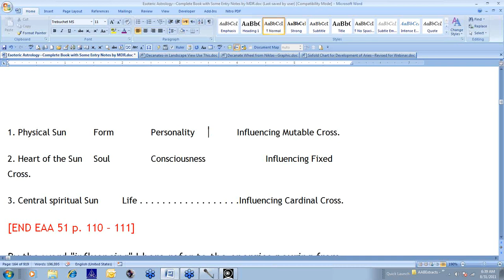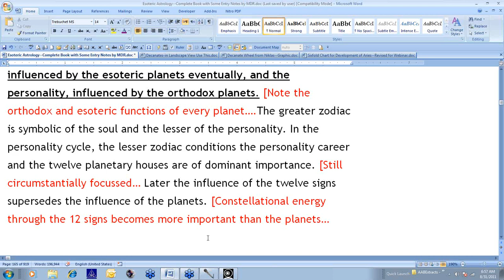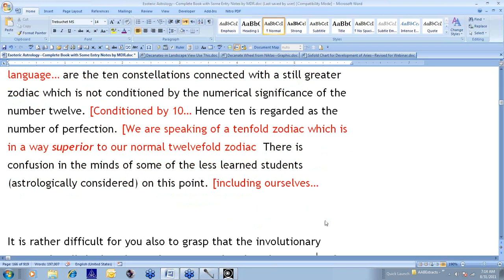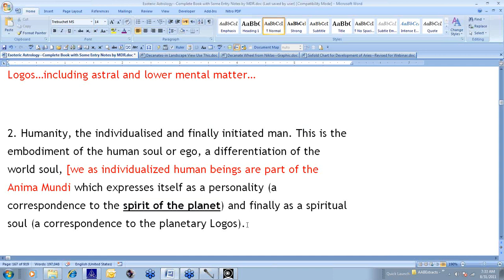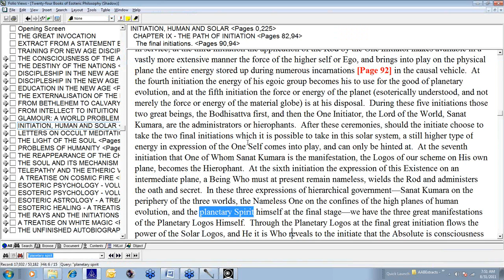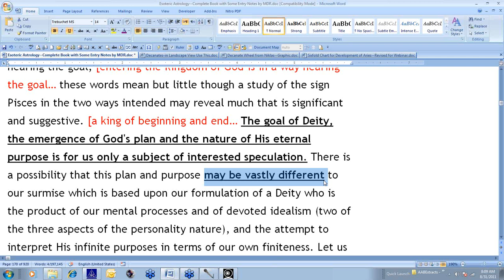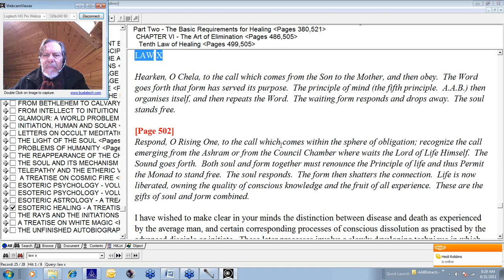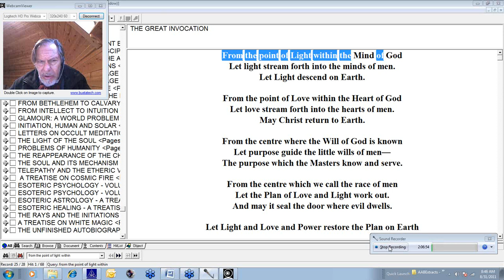Esoteric Astrology Adventure 52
A video commentary on the book "Esoteric Astrology" by Alice A. Bailey. The video is narrated by Michael Robbins and covers pages 111-117. In this Adventure we have the conclusion of Aries and the beginning of Pisces. This video is two hours long.

Esoteric Astrology Adventure 52 covering pages 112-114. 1. The Crosses are "signs" which concentrate constellational influence to Earth; 2.) Our Sun carries all the planets around our central and conditioning star Alcyone; 3.) Comparing the symbolism of the lesser and greater zodiacs to the twelve month and 25,000 year cycles of the Great Platonic Year will also show the influence of the esoteric and orthodox functions to the soul and personality; 4.) Eventually the constellational energy of the twelve signs supersedes the influence of the planets; 5.) Sirius, the Great Bear and the Pleiades work through the twelve constellations, and nine in particular (see EA p. 50; 6.) These three major constellations with the seven solar systems of which ours is one (SSSOWOIO), are the ten constellations; 7.) The involutionary process for all kingdoms is the movement from Aries to Pisces, via Taurus – it is only the personality or ignorant man which proceeds against the natural order; 8.) the human being en masse, or as a group activity, emerges in Cancer; 9.) When the world soul reached Cancer and the fourth Creative Hierarchy manifested through the fourth kingdom, the reversal took place – so the true "Reversed Wheel" involves reversing the reversal; 10.) The spirit of the Earth (Planetary entity) embodies all form life in all kingdoms of nature, and expresses the anima mundi or world soul; 11.) Individualized human beings are part of the Anima Mundi and humanity is a differentiation of the world soul; 12.) From man’s perspective, The Lord of Earth is regarded as an "imperfect God", yet from man’s perspective is perfect; 13.) The triple division of 'The spirit of the Earth', 'humanity' and 'Lord of the Planet' expresses the three major aspects of the ancient and esoteric science of astrology; 14.) Humanity lost the sub-human consciousness which was the basis of animism and has not yet developed consciousness which enters him into the Life and Mind of the planetary Logos; 15.) Humanity has only dealt with the lower aspect and is ignorant of the different phases of the World Soul.

Esoteric Astrology Adventure 52 249 MB .wmv file
Video of Esoteric Astrology Adventure 52 by Michael Robbins. This video is two hours long.

Esoteric Astrology Adventure 52 92 MB .wma file
Audio of Esoteric Astrology Adventure 52 by Michael Robbins. This audio is two hours long.

Esoteric Astrology Adventure 52 122 MB .mp3 file